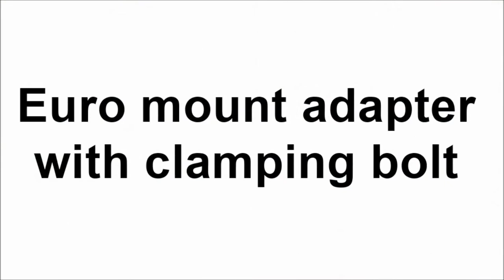MovieTech 4x4 Dolly - How to use it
The video shows the MovieTech 4x4 Dolly with an innovative steering system that makes it possible to switch between 2-wheel and 4-wheel steering directly at the handlebar. The 4x4 Dolly is a versatile doorway dolly for professional filming. The camera dolly has a platform that allows you to mount a wide range of accessories. Due to the high payload of 300kg it is also possible to use camera jibs on the dolly.